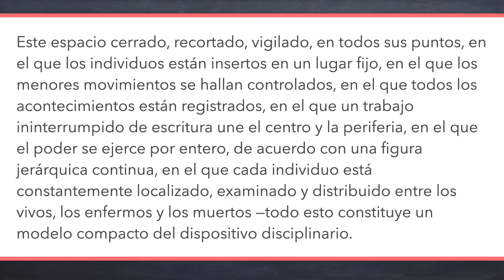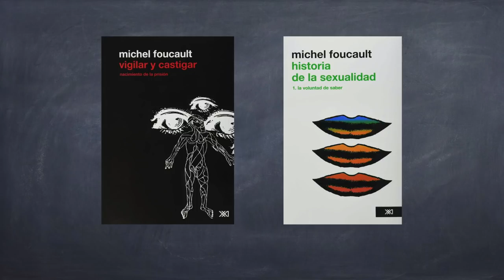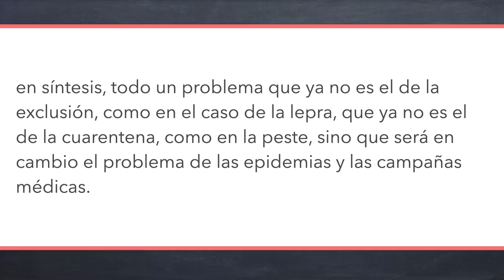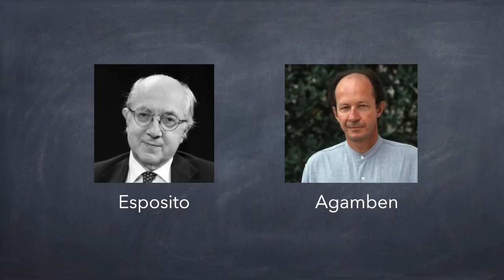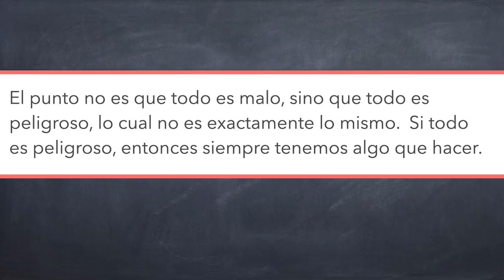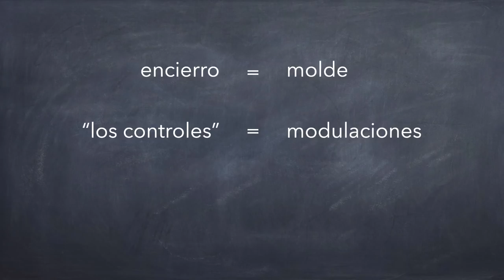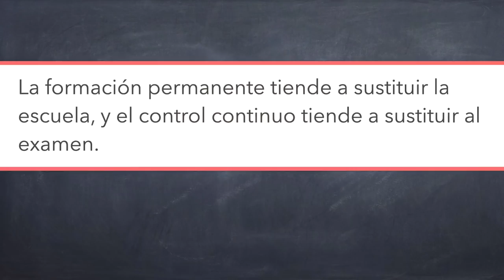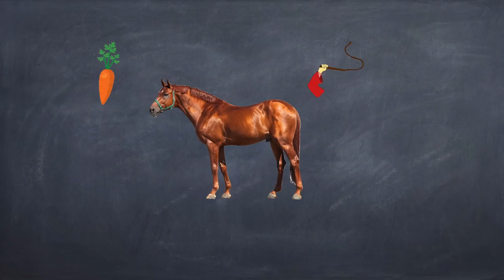Vigilar y castigar: el poder y la subjetividad en Michel Foucault, pt. 3/3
Hoy el biopoder de Foucault, la sociedad del control de Deleuze y algunas reflexiones sobre lo que indican para el futuro.